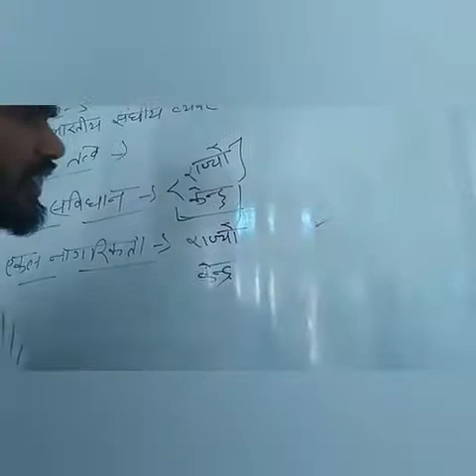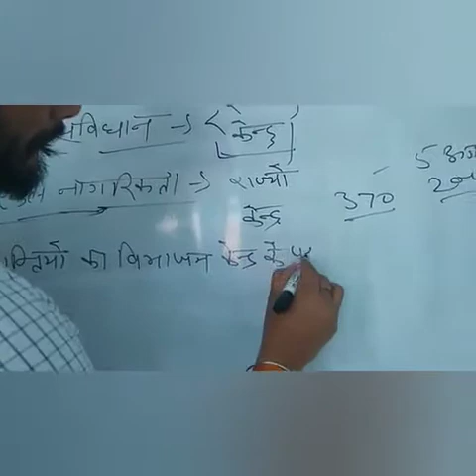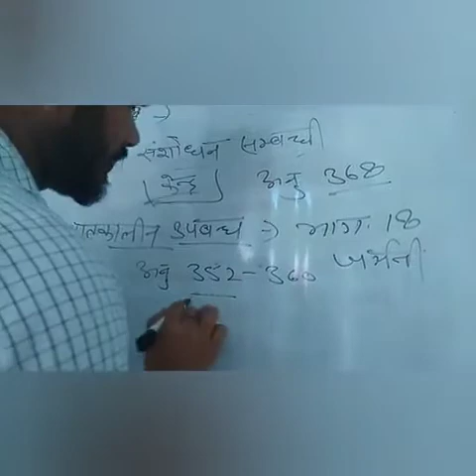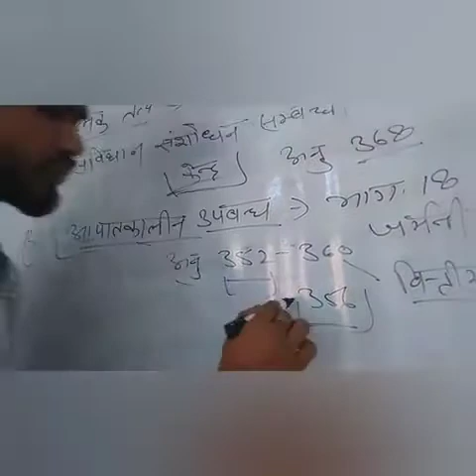SHASTRI SCHOOL CLASS 12 POL. SCI. LESSON 3 PARTII